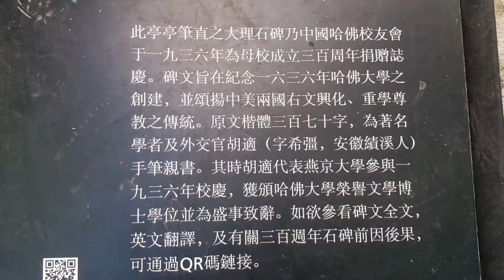哈佛．劍橋市 Cambridge Harvard University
開放式的哈佛大學校園，那頗具歷史的建築物與自由的學習氣氛，讓觀光客像走進了傳說中徐志摩筆下的劍橋。